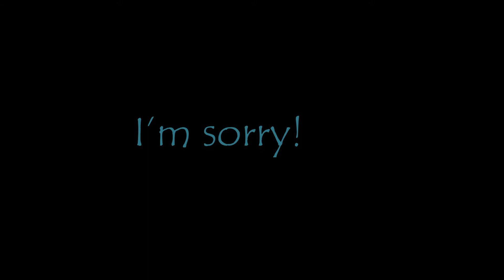Bloopers | Pacific Brim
We had some fun behind the scenes.